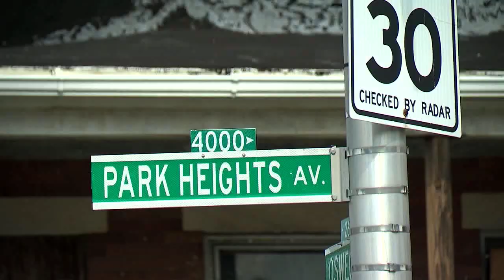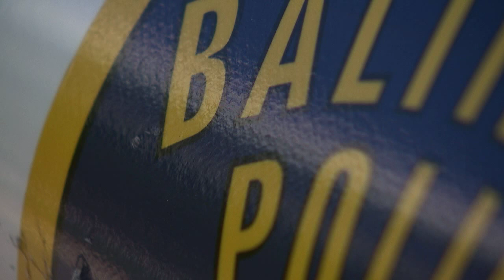Midday mass shooting in Baltimore leaves seven shot and one dead